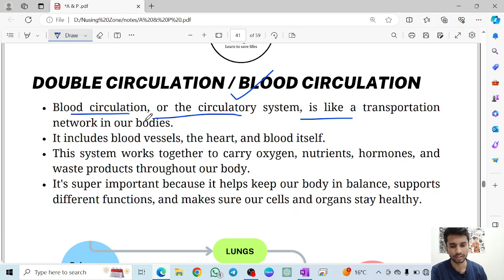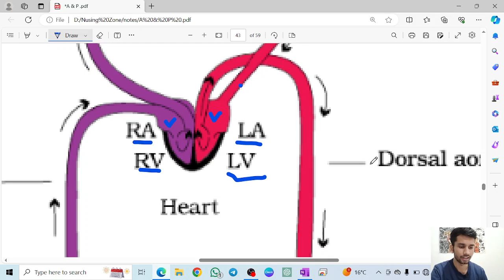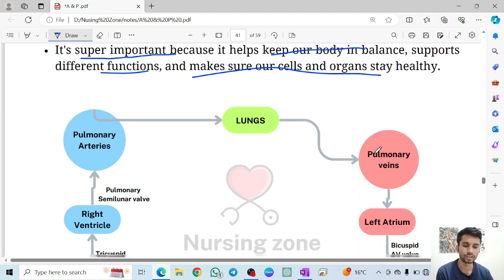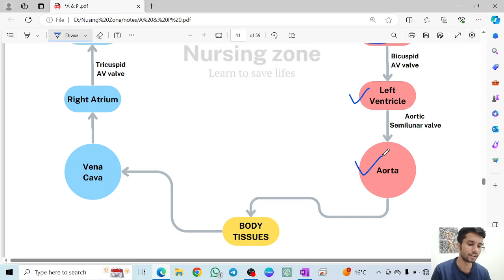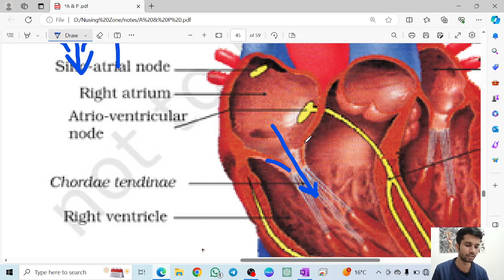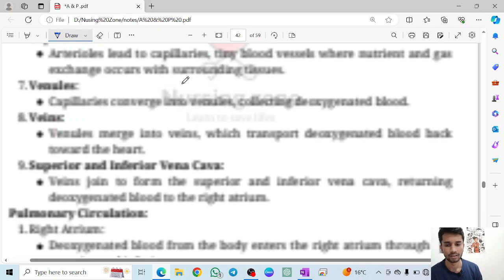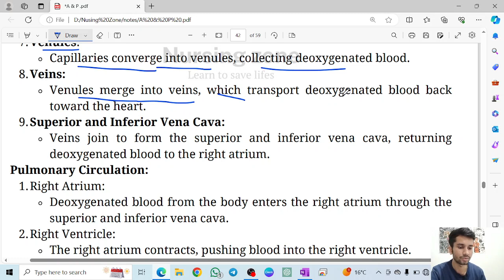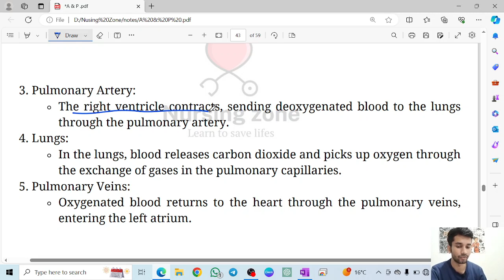Blood circulation in Human Body | Important topics of Anatomy and Physiology | B.Sc Nursing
In this video I have explained a important topic of anatomy and physiology for B.Sc. Nursing and G.N.M nursing students.
Today's topic is Blood circulation in Human Body.